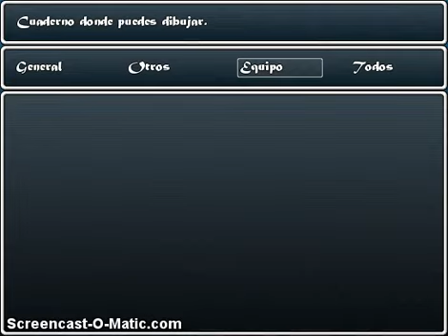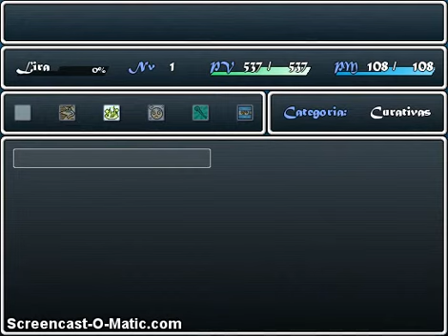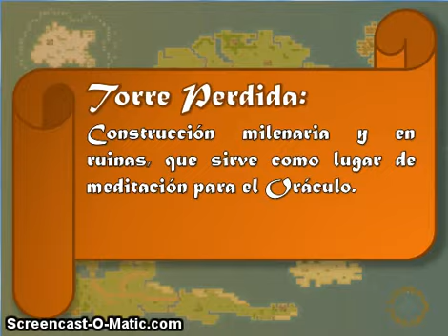Controles - El Guardián del Espíritu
Pequeña guía de manejo de los controles de El Guardián del Espíritu, realizado por Valencia Games.